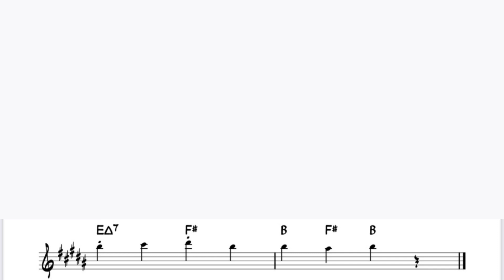チョーキューメイ「貴方の恋人になりたい」をフルートで演奏 楽譜 コード 付き演奏動画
チョーキューメイ「貴方の恋人になりたい」を楽譜そのままに演奏してみました。